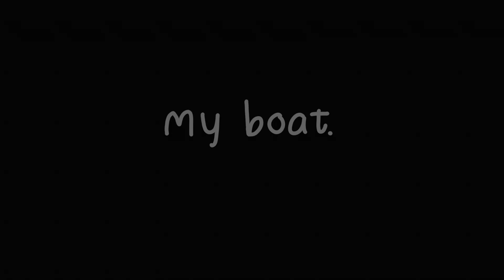F1 Animated: "Fok Smash" - Guenther Steiner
Don't fok smash Guenther Steiner's door. He WILL hear you and call you out on it.

my boat.